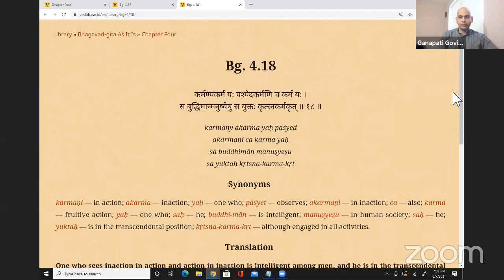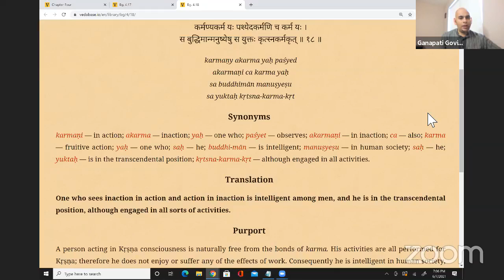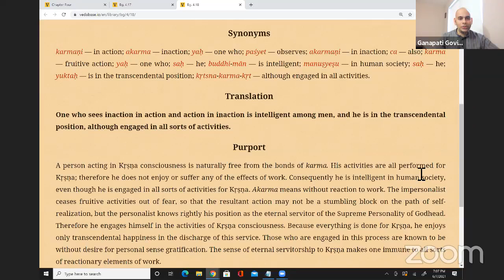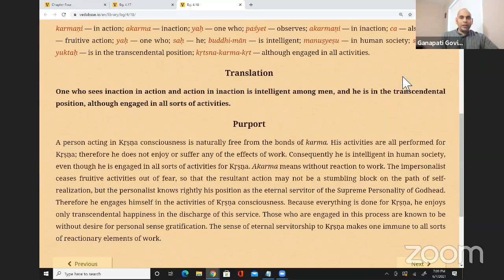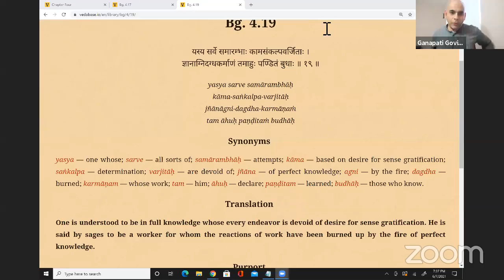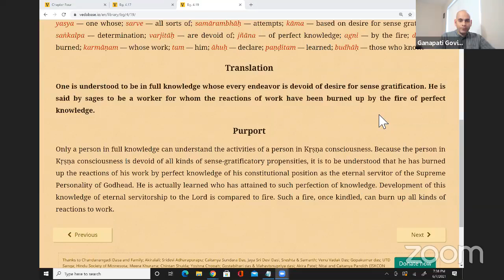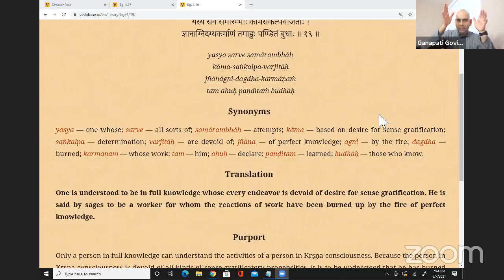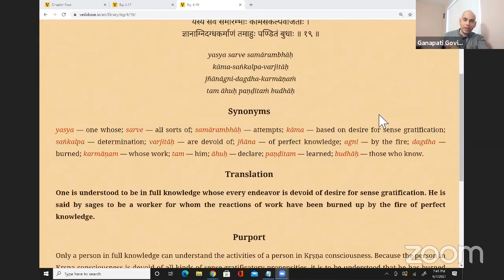Bhagavad Gita 4.18-19 - The intricacies of Karma are difficult to understand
Class by Ganapati Govind das on June 7, 2021